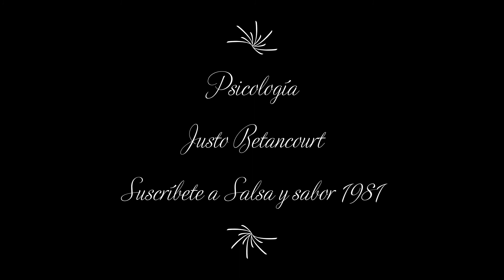Psicología | Justo Betancourt